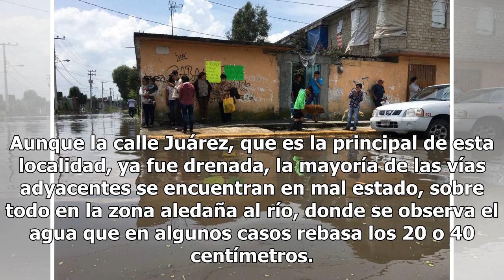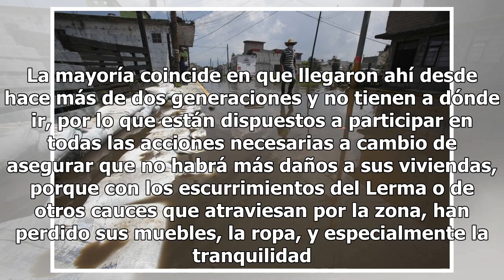San Mateo Atenco pide soluciones tras desbordamiento de río - El Diario de Yucatán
Recorrido por las calles de este municipio a cuatros días de que se inundaran a consecuencia del desbordamiento del Río Lerma. En la imagen se observa el estancamiento del líquido.- (El Universal) Recorrido por las calles de este municipio a cuatros días de que se inundaran a consecuencia del desbor...